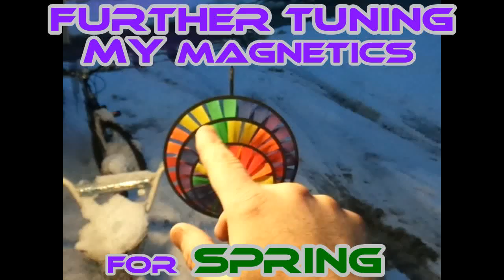ΦAeromagneticsΦ Further Tuning My Magnetism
Interesting That I've Made 500+ Telekinesis Videos & Over 200+ Being Pinwheel Videos & Still I Create New Patterns With Unique Demonstrations. This Puts Telekinesis Only As Boring As Your Own Imagination. Enjoy & May The Force Be With You.